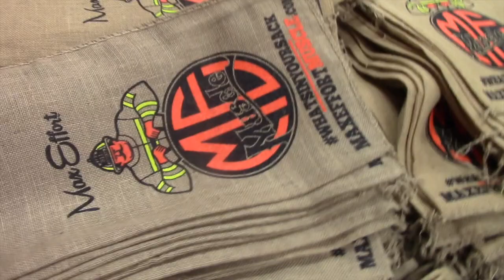BLACK FRIDAY CRAZINESS | VLOG #12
Join Today & Get a FREE MindsetManual Ebook- 170 pages